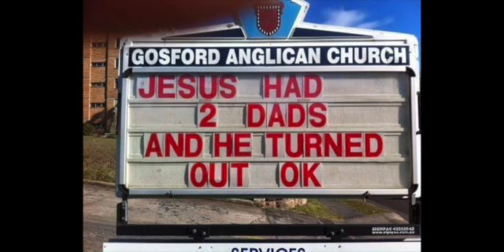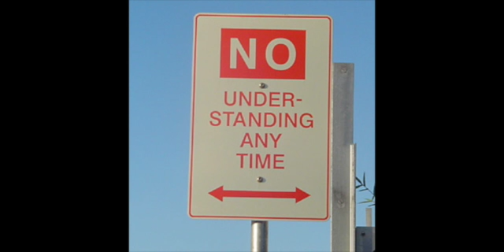Do it Anyway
"People are often unreasonable, illogical and self centred.
Forgive them anyway.
If you are kind, people may accuse you of being selfish or ulterior motives.
Be kind anyway.
If you are successful, you will win some false friends and some true enemies.
Succeed anyway.
If you are honest and frank, people may cheat you.
Be honest and frank anyway.
We spend years building what another can destroy overnight.
Build anyway.
If you find serenity and happiness, people may be jealous.
Be happy anyway.
The good you do today, people may forget tomorrow.
Do good anyway.
People really need help but may attack you if you try to help
Help people anyway.
Give the world the best you have, and it may never be enough.
Give the world your best, anyway.
In the final analysis, it is between you and God.
It was never between you and them, anyway. "